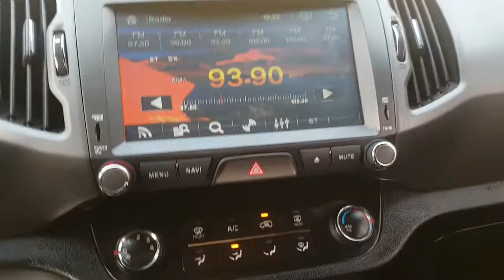Korean Used Car -2015 Kia The New Sportage R (DESEL-17RING+MONITOR+CAM) [Autowini.com]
Best Regards,